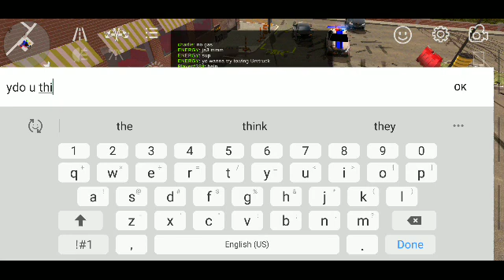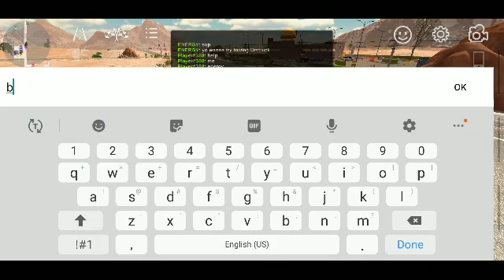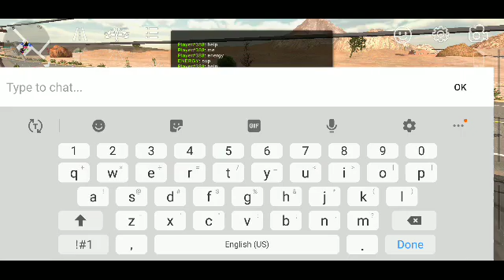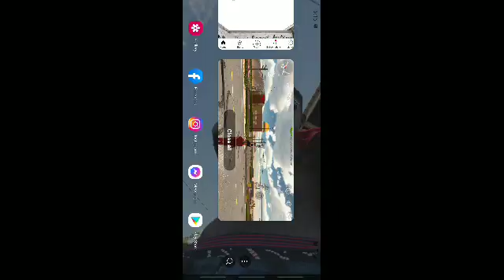schooling these boyz